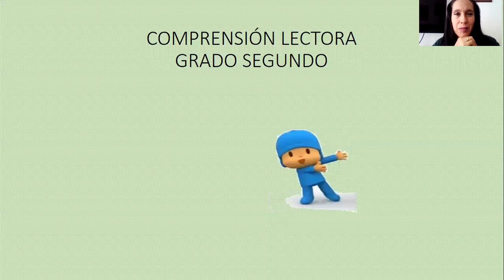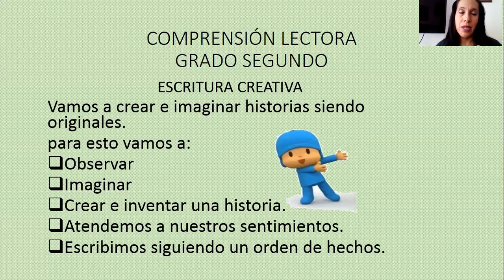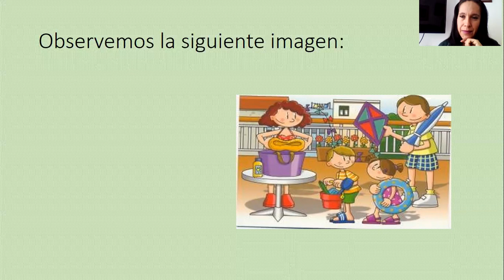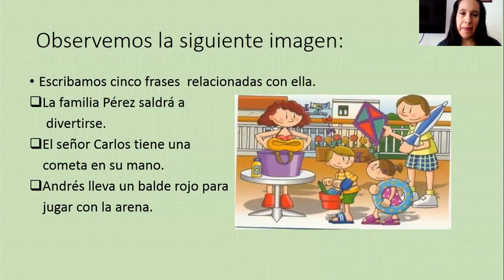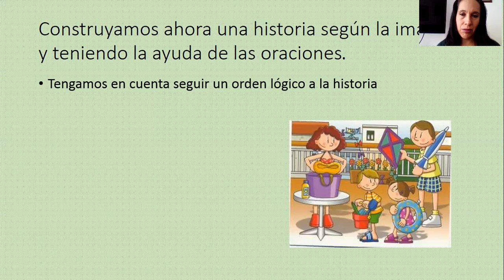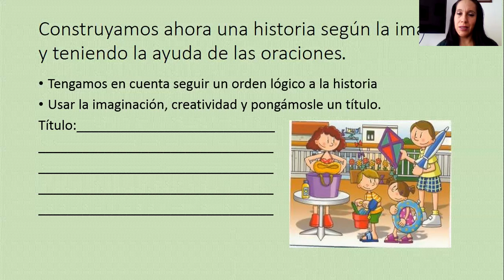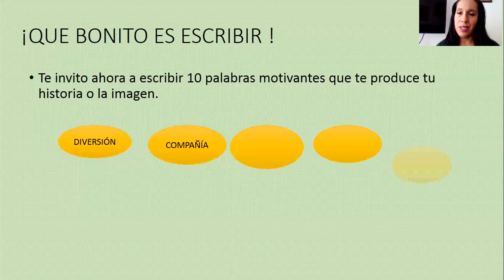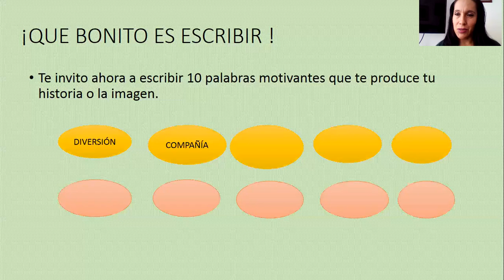GRADO SEGUNDO: COMPRENSIÓN LECTORA, CLASE 2. ESCRITURA CREATIVA.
Seamos creativos escribiendo.